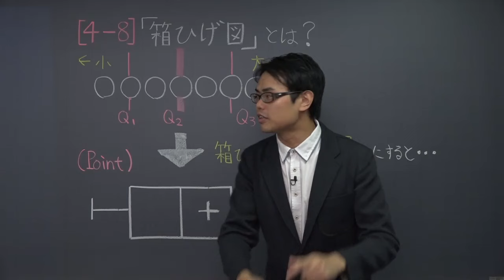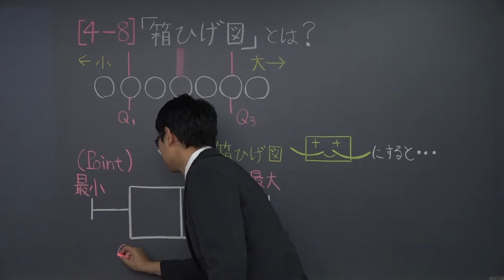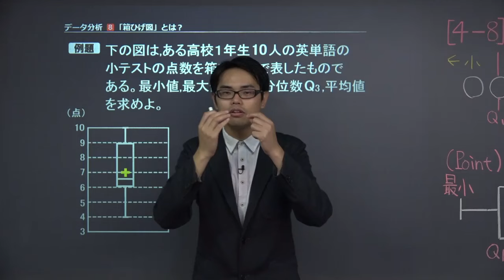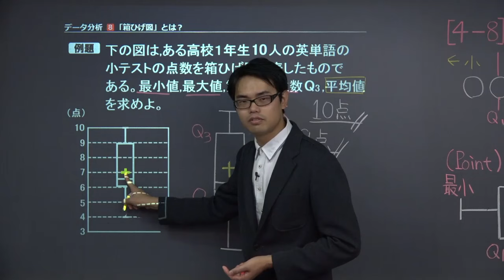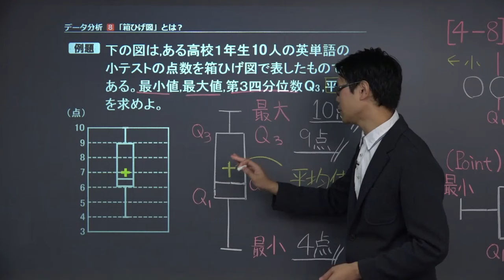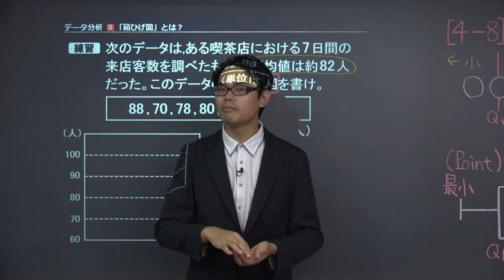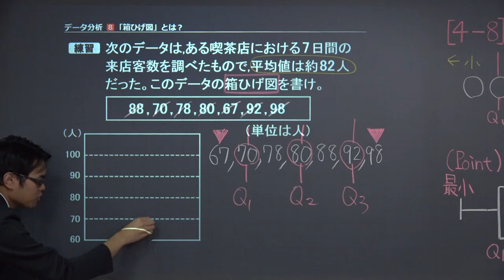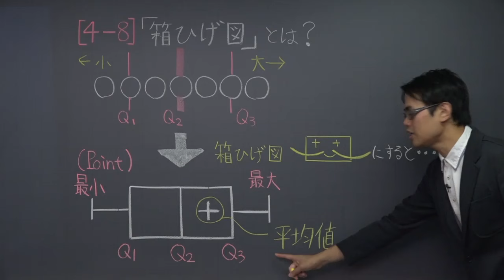【高校 数学Ⅰ】 データ分析８ 箱ひげ図の書き方 （１４分）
+‥‥‥‥‥‥‥‥‥‥‥‥‥‥‥‥‥+ この映像授業では「【高校　数学Ⅰ】　データ分析８　箱ひげ図の書き方」が約１４分で学べます。この授業のポイントは「箱ひげ図の読むときのコツは、「データの個数の四等分を意識する」」です。映像授業は、【ポイント】⇒【例題】⇒【練習】⇒【まとめ】の順に見てください。